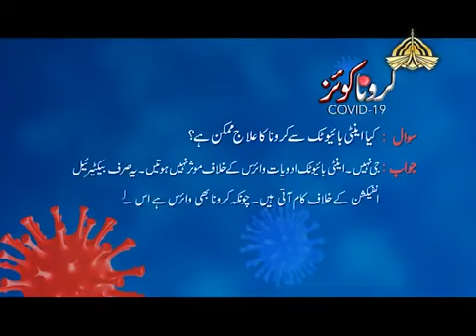Question 9 Corona Virus COVID 19 Safety and Guideline Urdu/Hindi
👉PRECAUTIONS
        ⭐Ways to prevent the disease
        ⭐Wash Your Hands For 20sec
        ⭐Wash hands often with soap and water for at least 20 seconds.
        ⭐Cover Nose & Mouth When Sneezing
        ⭐Cover coughs and sneezes with tissues.

👉Use Sanitizer

Use hand sanitizer if soap and water are not available.
Avoid Crowded Places (Social Distancing)
As an individual, you can lower your risk of infection by reducing your rate of contact with other people. Avoiding public spaces and unnecessary social gatherings, especially events with large numbers of people or crowds, will lower the chance that you will be exposed to the coronavirus as well as to other infectious diseases like flu.

⭐Avoid Contact With Sick People
Avoid close contact with anyone showing symptoms of respiratory illness.

👉What is Isolation?
Separation of the affected person or suspected of being infected from other healthy people for the duration of the disease infection in appropriate places and health conditions, in order to prevent the transmission of the infection.
What is the difference between isolation and quarantine?
Isolation and quarantine are common public health strategies used to help prevent the spread of infectious diseases. Isolation and quarantine keep people who are sick or exposed to illness isolated for a deﬁned period of time to prevent the disease spread
👉Why this Prevention important for me?
You may be asked to:
Stay at home
Stay away from others
Ensure that there are no symptoms of the disease
Contact the doctor if you develop symptoms

👉Does Isolation and quarantine prevent infection of others?
Quarantine and isolation are effective measures that are taken to reduce the spread of the disease to all members of society

👉What is Quarantine?
Restricting the activities of healthy people for a period of time as determined by the competent medical authorities

Covid-19